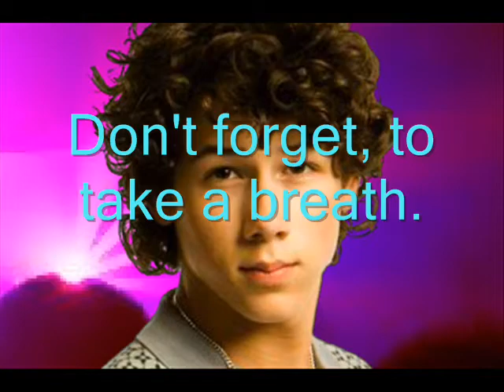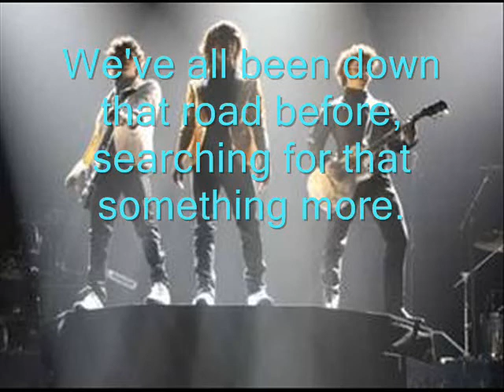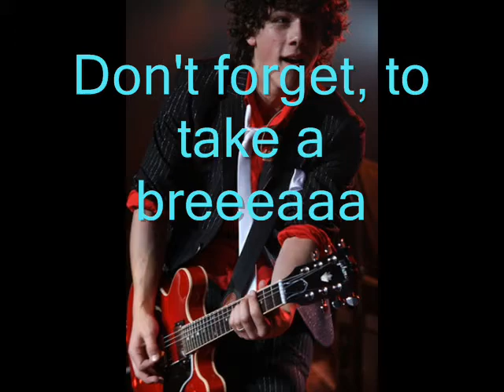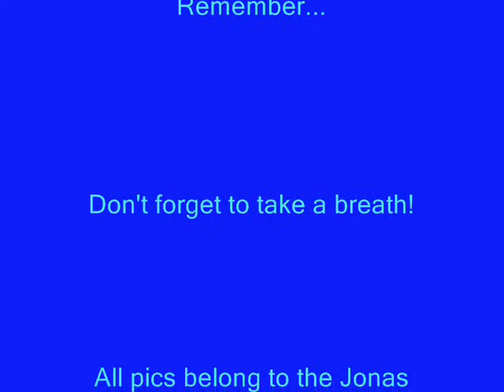Take A Breath- Jonas Brothers With Lyrics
Hi! This is the song Take A Breath from the Jonas Brothers Bonas Jonas CD with lyrics. I hope you like it! Sing along if you want! It's fun! JB Rock!